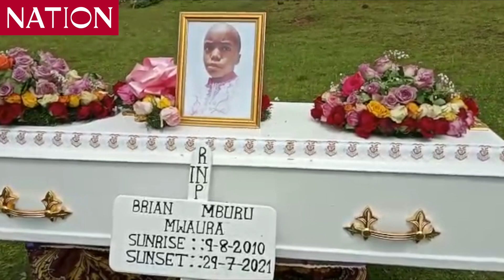Grade Five pupil who committed suicide in Elburgon laid to rest